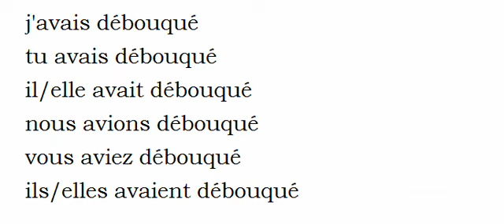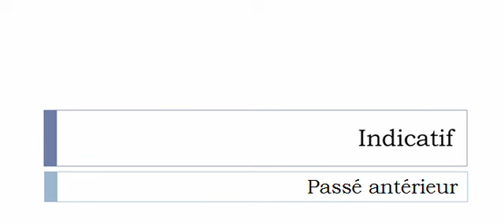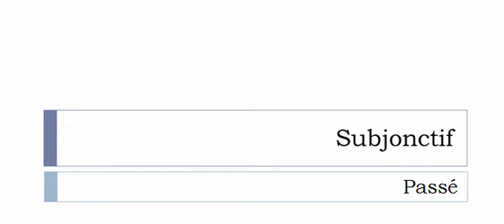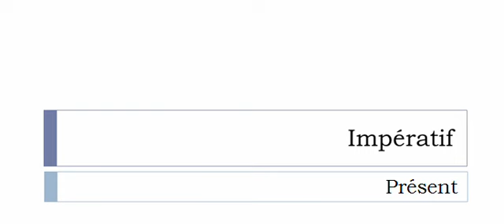Imparare il francese = Coniugazione = Débouquer